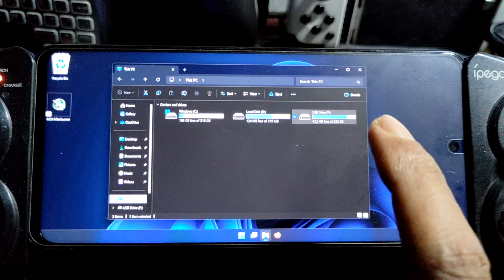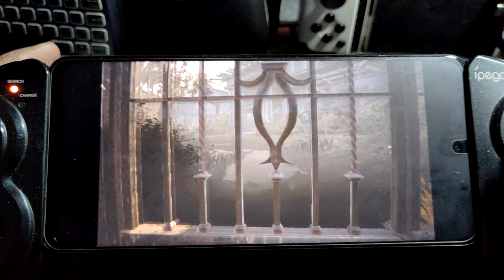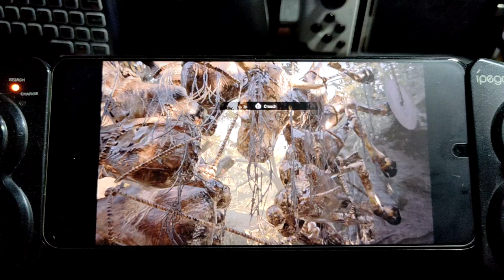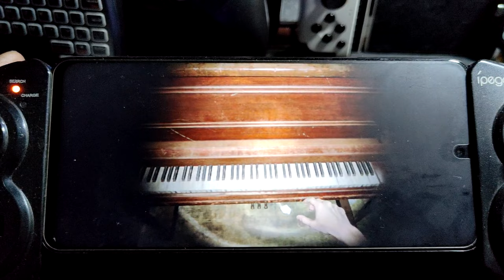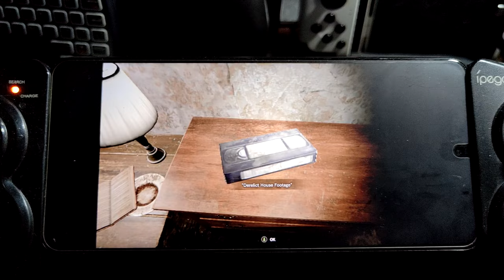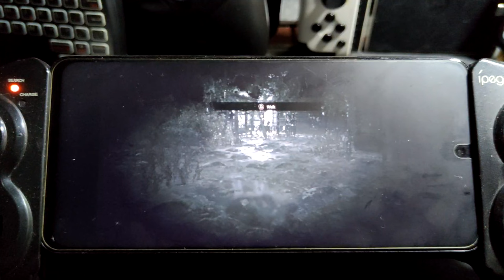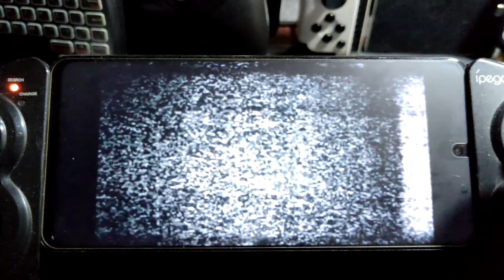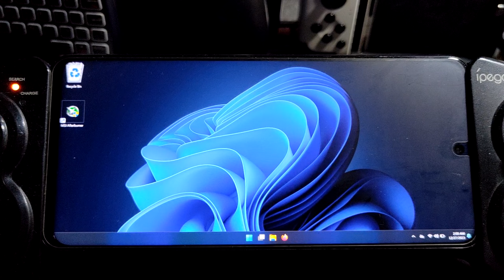RESIDENT EVIL 7 BIOHAZARD on POCO X3 PRO using WINDOWS 11 PRO arm64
device info
Poco X3 pro = SD 860 = 8/256gb
dual boot = android 13 and windows 11 pro

BIG THANKS TO BIBARUB FOR THIS SECUREBOOT AND DRIVER UPDATE